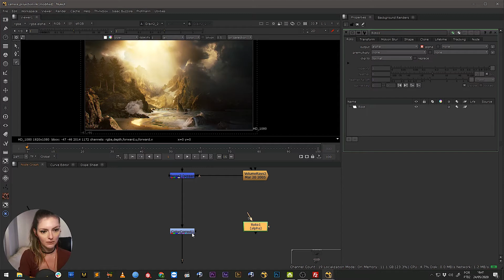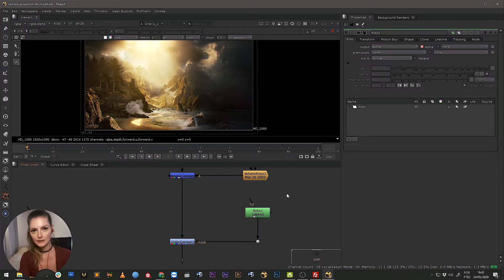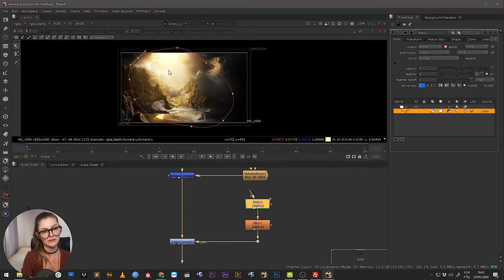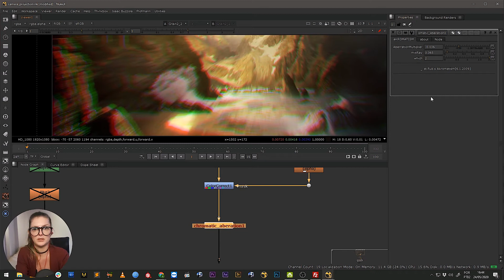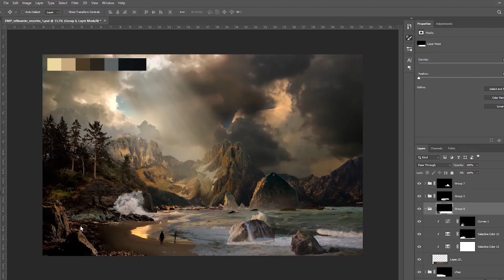Nodes para dar contraste no Nuke | Matte Painting no Photoshop e Nuke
Na hora de dar dimensão e profundidade à arte, tem dois nodes que podem fazer a diferença no seu projeto! Vem aprender como criar um cenário realista usando o Nuke é a Adriana Cardozo, instrutora do curso de Matte Painting no Photoshop e Nuke! Vem conhecer

Nas aulas da Adriana, você vai entender o que é necessário saber pra trabalhar como artista de pós-produção em filmes e dominará uma boa parte das habilidades exigidas por um profissional de Digital Matte Painting! Ao longo do curso, serão abordadas as seguintes técnicas:

- Pesquisa de assets;
- Blocagem de cena;
- Técnicas de recorte;
- Ambientação de imagens;
- Finalização de arquivo para Nuke;
- Projeção de planos;
- Animação Básica de Câmera.